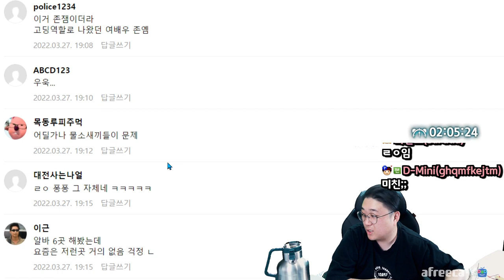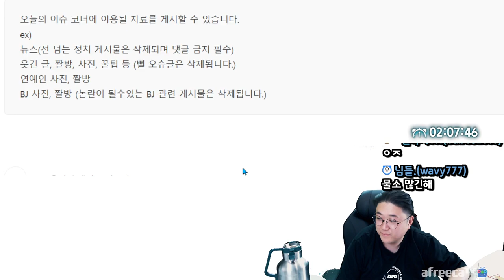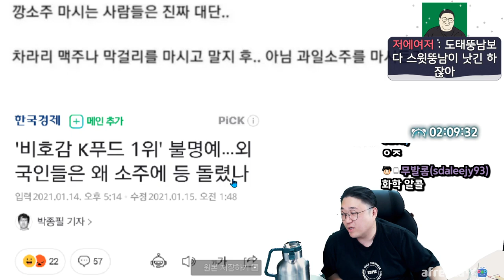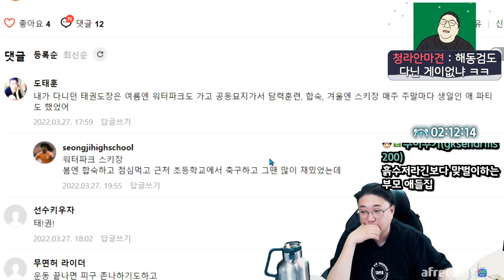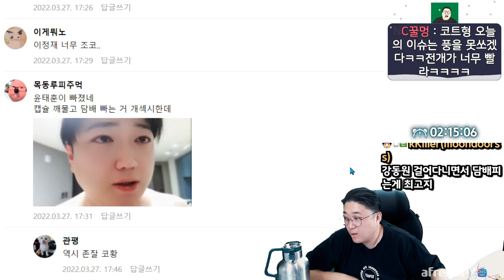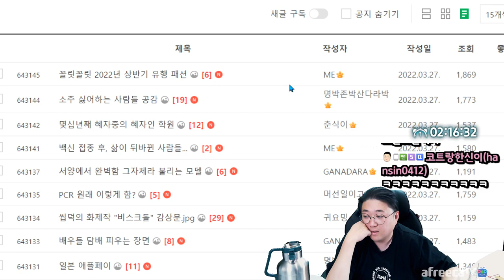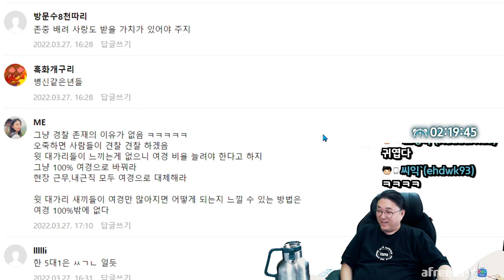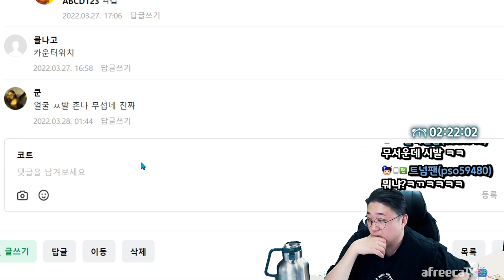한달만에 방송던지는 사람 (22.03.27-4)